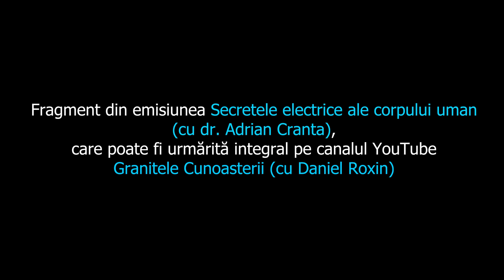Celulele umane fac un lucru spectaculos...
Pentru a primi notificari la noile emisiuni/clipuri care se vor posta pe acest canal va puteti abona apasand butonul rosu ABONARE/SUBSCRIBE de sub video, iar dupa sa apasati clopotelul si sa selectati Toate/All. Multumesc!